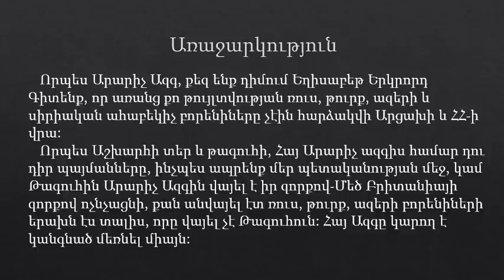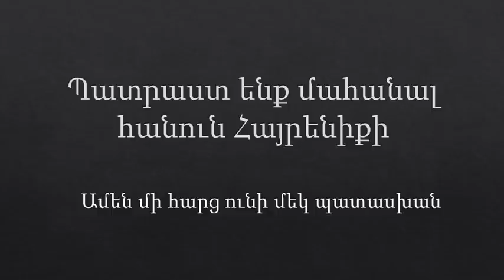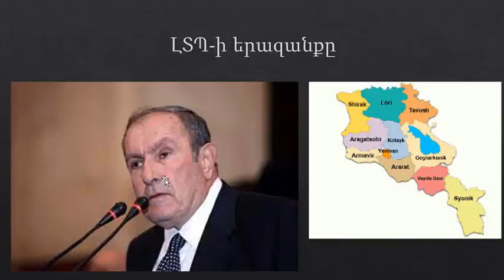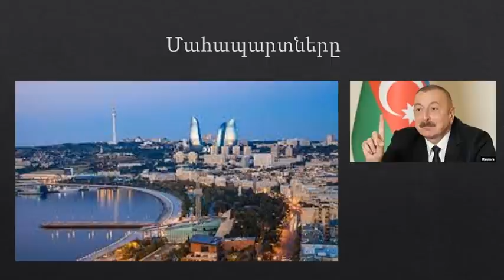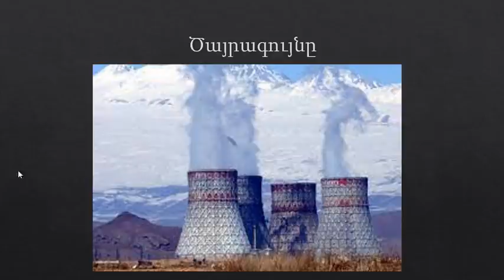Պատրաստ ենք մահանալ հանուն Հայրենիքի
Հայ Ազգ: Ոտքի կանգնիր: Ոչնչացրու նախ ներսի լրտեսներին և ճանապարհտ ազատ կլինի դրսի հարցերը լուծելու համար: